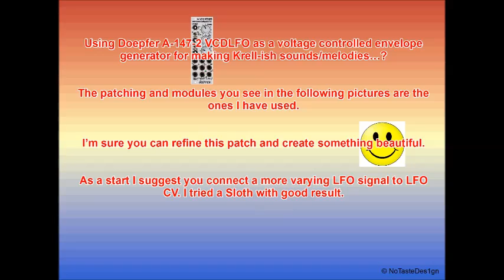Doepfer A-147-2 as a voltage controlled envelope generator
Using Doepfer A-147-2 as a voltage controlled envelope generator for making Krell-ish sounds/melodies…?

The patching and modules you see in the following pictures are the ones I have used.

I’m sure you can refine this patch and create something beautiful.

As a start I suggest you connect a more varying LFO signal to LFO CV. I tried a Sloth with good result.